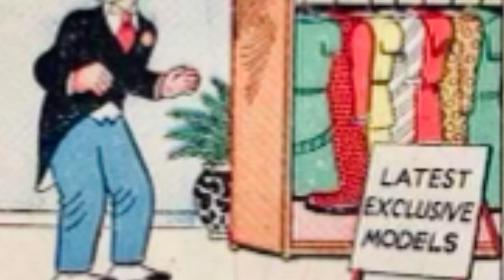Fritzi Ritz - Exclusive Dress - Humor Funny Comic Strip